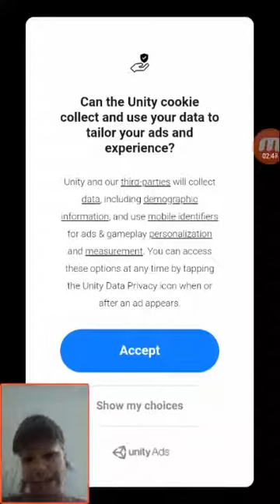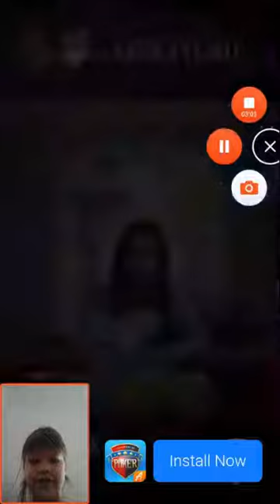Lena Play ( ͡° ͜ʖ ͡°)( ͡° ͜ʖ ͡°)( ͡° ͜ʖ ͡°)